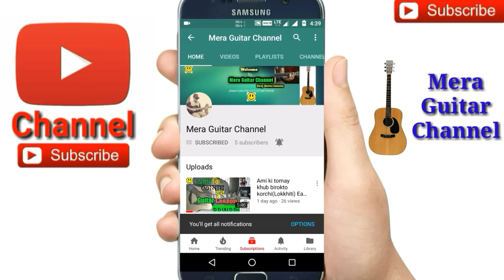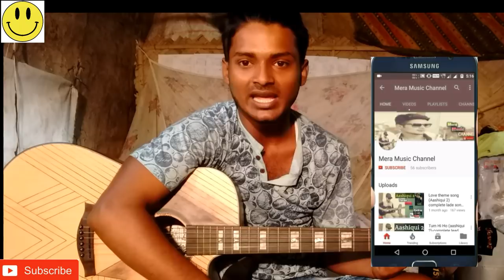Ei Mon Tomake Dilam ||Mahtim Shakib||-Easy Guitar Chords/Lessons/Tutorial/Guitar Cover..By-Merajul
Ei Mon Tomake Dilam Guitar cover by Merajul
Ei mon tomake dilam easy guitar chords
Chords-G,C,Emin,D
Str-D D UU D DU
Ei mon tomake dilam so easy for beginners
এই মন তোমাকে দিলাম by Mahtim sakib

Best low price guitar for beginners..